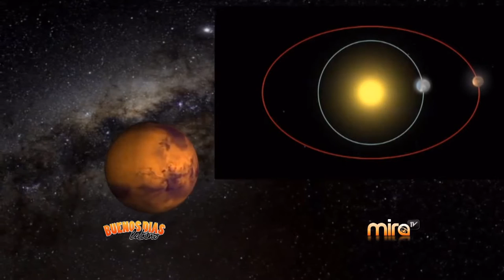DAVID HERNÁNDEZ- ASTRÓLOGO- MIRA TV BDL 082715